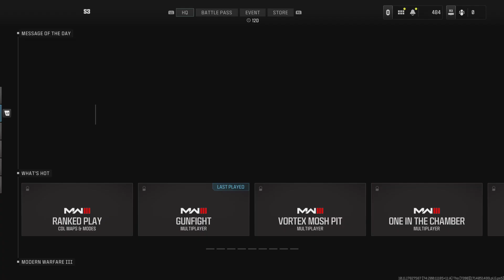Call of Duty_20240426025841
Talking Smac to Old man Greg,